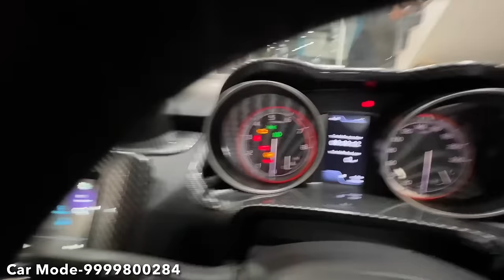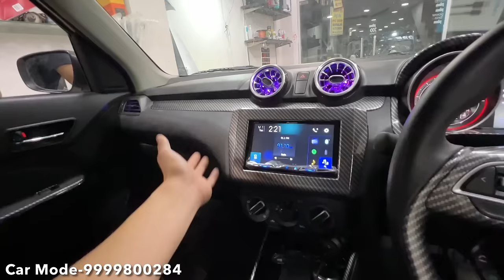Maruti Swift Got Sports Kit Installed | Swift Rear Defogger & Wiper Installed | Base To Top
Maruti Swift Got Sports Kit Installed

Car Mode
Address- 3361 mahindra park rani bagh opposite luxmi studio delhi 110034